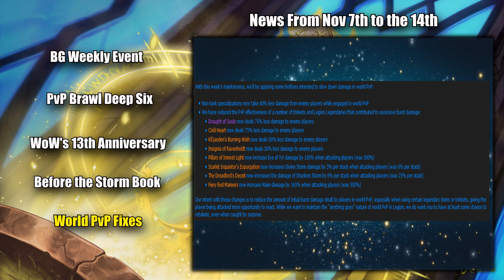Bite Sized WoW News - World PvP Fixes, WoW's 13th Anniversary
-BG weekly event
-PvP Brawl Deep Six
-WoW's 13th Anniversary
-Before the Storm Book
-World PvP Fixes